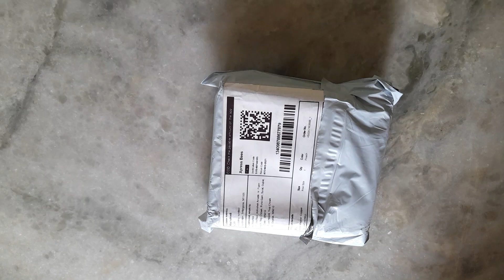Meesho Women's Watch and 2 Bracelets🥳 || Quality 👌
Meesho watch with brackets 🥳 | comboset 👌